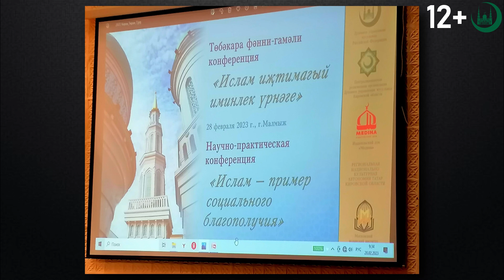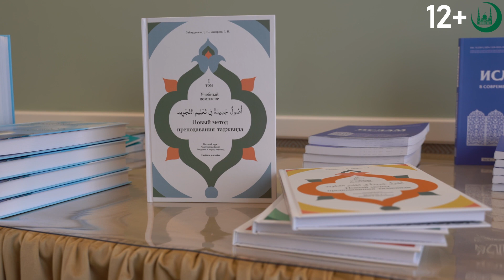140 лет Крачковскому, МИИ представил пособие по таджвиду / Итоги недели ДУМ РФ 27.02-05.03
• ДУМ РФ и РНБ создают мемориальный кабинет востоковеда Игнатия Крачковского к 140-летию ученого
• Муфтий шейх Равиль Гайнутдин обсудил гуманитарные проекты с послом КСА Абдурахманом Аль-Ахмадом
• В Духовном управлении мусульман Свердловской области новый первый заместитель председателя
• Ислам как пример социального благополучия — тема конференции в Малмыже
• В Московском исламском институте состоялась презентация трехтомного учебного пособия по таджвиду